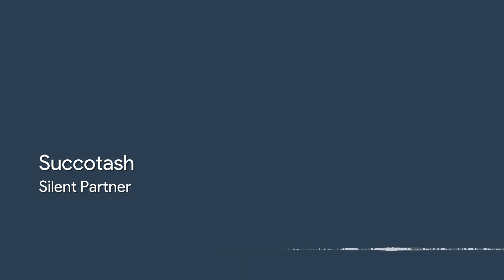Silent Partner – Succotash 【Country & Folk, Romantic, Sep 2013】